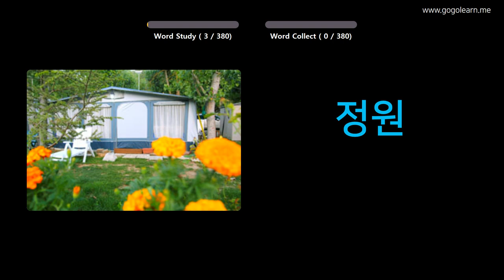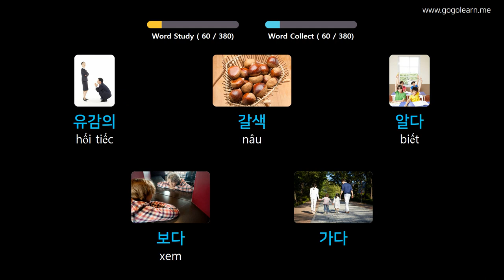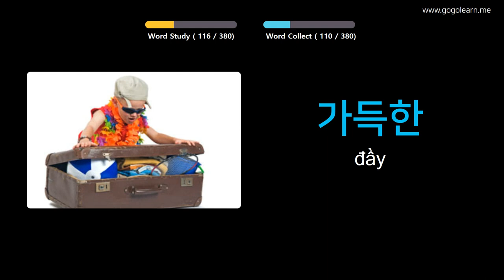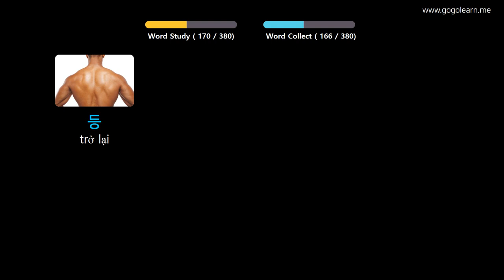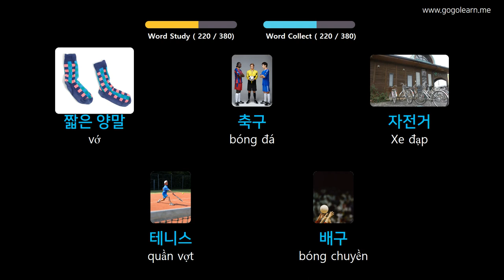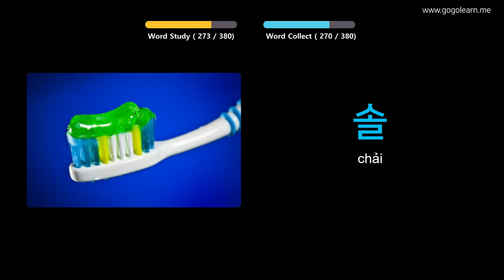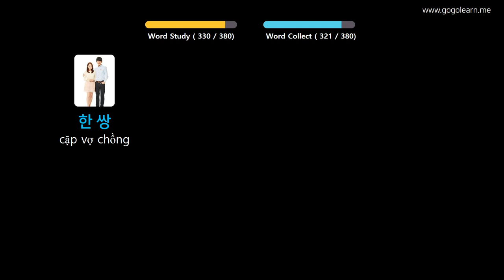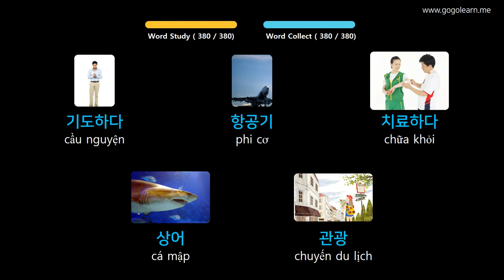Học Tiếng Hàn Quốc Qua Hình Ảnh |Từ Vựng Tiếng Hàn Cho Trẻ Em Cơ Bản | Golearn